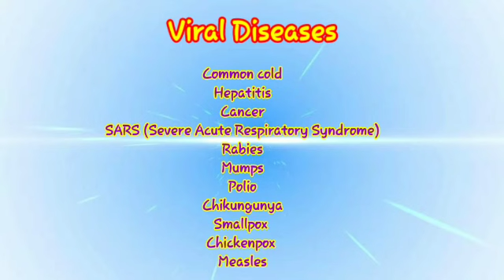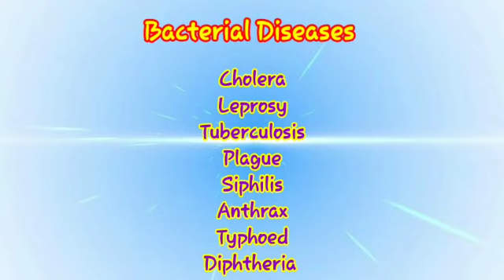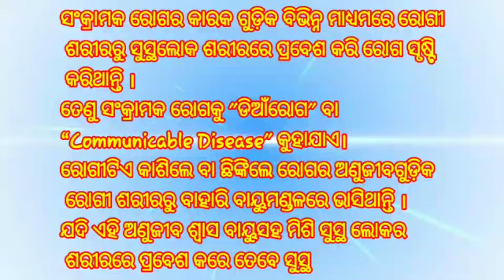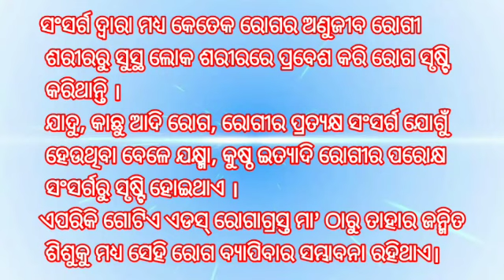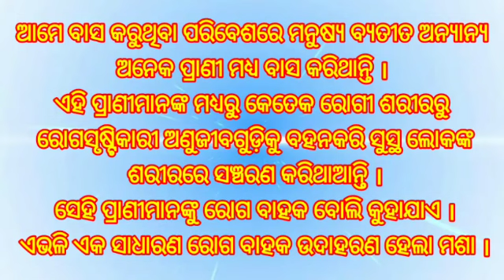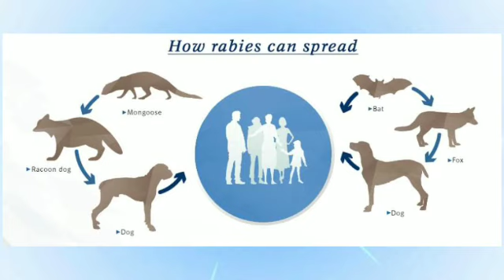Disease & Its Treatment || Class-9 Life Science Part-3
Disease & Its Treatment (ରୋଗ ଓ ତାହାର ନିରାକରଣ)